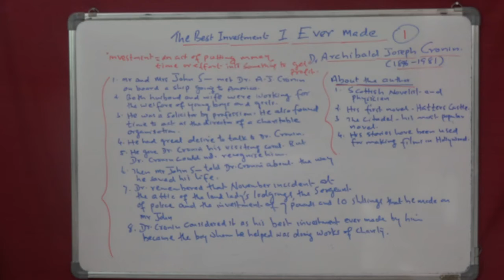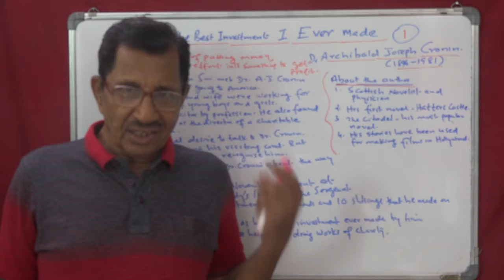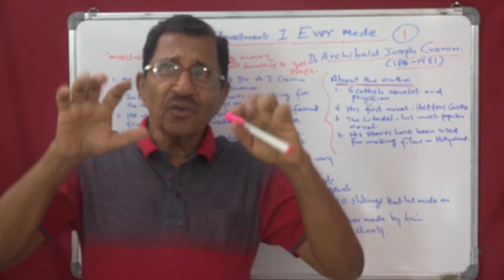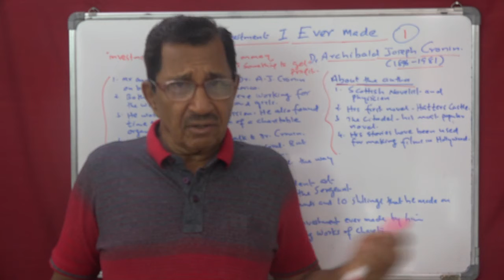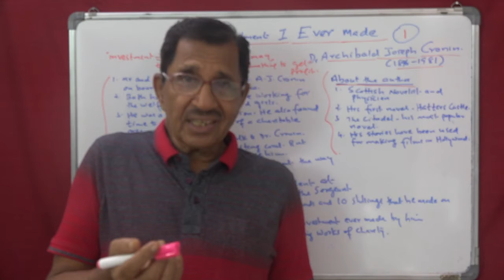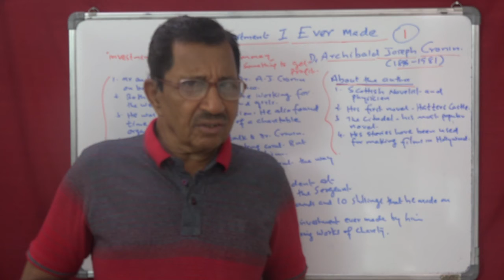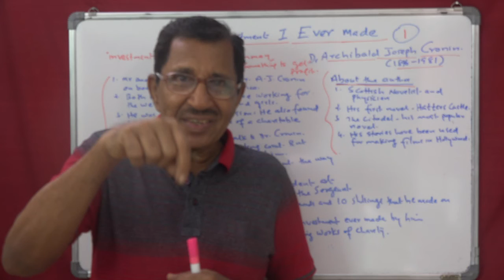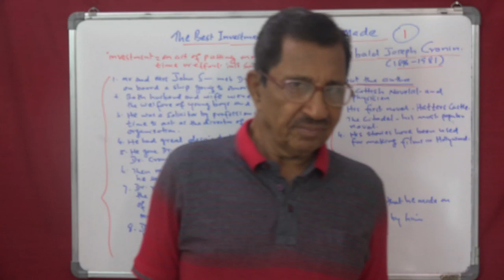Lecture No. 1 ( 1467 ) by Prof. Thomas Mathew. The Best Investment I Even Made.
Lecture No. 1 ( 1467 ) by Prof. Thomas Mathew. The Best Investment I Ever Made. Dr. A. J. Cronin
More than 1467 classes available here for MA. BA. CBSE 11&12. Class 12 English. Kerala Syllabus.